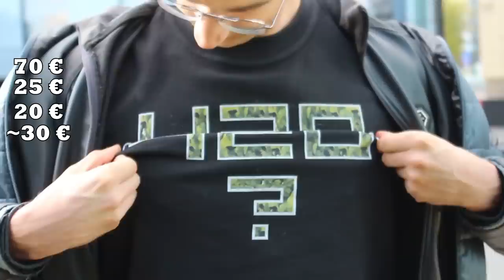Kiek Kainuoja Tavo Apranga? Už kiek rengiasi MAYBACHAS?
Pirmoji mergina kalbėjo apie tarpininkus. Pats užsisakinėsiu per ten, nes nemėgstu permokėt :)

💎💎💎 NAUDINGA 💎💎💎

Mano papildomas projektas, kuriame gali sužinoti apie papildomas uždarbio galimybes neišėjus iš namų!

👊👊👊 PARAMA 👊👊👊

Tapk mano Patronu ir prisidėk prie video kūrybos paremdamas mane tiek, kiek tau negaila, o tuo tarpu, aš kursiu epizodus dažniau ir kokybiškiau!

📱📱📱 SOCIALINIAI TINKLAI 📱📱📱

Išreišk padėką mano operatoriui/prodiuseriui už pagalbą video kūrime ir pafollowink jį per instagramą ➡️

Nepamiršk sekti manęs instagrame, kur dalinsiuosi karščiausiomis naujienomis, video blooperiais, nuotraukomis ➡️

🙏Dėkoju Tau, kad esi su manimi!🙏